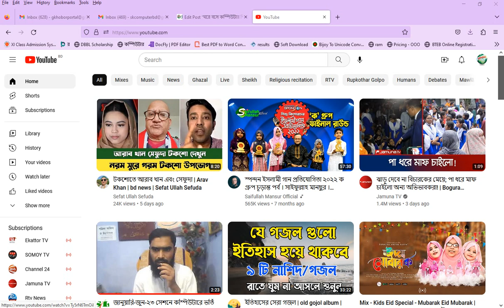Youtube Video Download | কিভাবে ইউটিউব ভিডিও ডাউনলোড করবেন?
ইউটিউব ভিডিও ডাউনলোড একদম সহজ। সহজেই ভিডিও ডাউনলোড করুন।
How to youtube video download?
MS Excel: Sum, Average, Count, Max, Min- (যোগ, গড়, গণনা, বড় সংখ্যা, ছোট সংখ্যা বের করার সূত্র।

আমাদের কোর্স সমূহ:
৬ মাস মেয়াদী কোর্স:
* অফিস এ্যাপলিকেশন
* ডাটাবেজ প্রোগ্রামিং
* গ্রাফিক্স ডিজাইন
* ওয়েবসাইট ডিজাইন
* অনলাইন আউট সোর্সিং
এক বছর মেয়াদী কোর্স:
* চারু ও কারুকলা
*তথ্য ও যোগাযোগ প্রযুক্তি (ICT)

পরিচালক আব্দুল খালেক
এস.কে কম্পিউটার ট্রেনিং সেন্টার এন্ড আইটি-২৩৩৮৭
উপজেলা ১নং গেটের বিপরীতে
জালাল- আফজাল মার্কেট, গোদাগাড়ী, রাজশাহী।